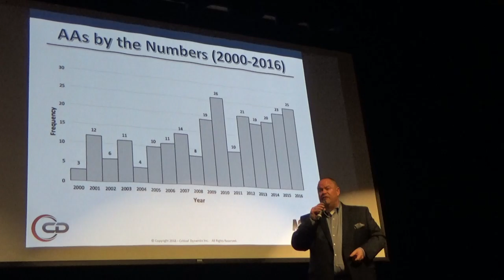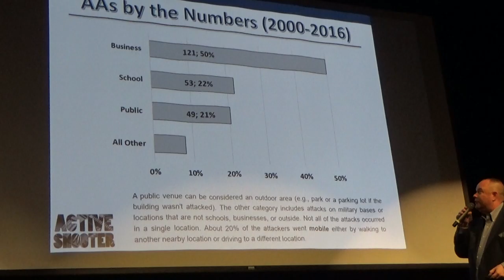Attack on Our 2nd Amendment, 8/11